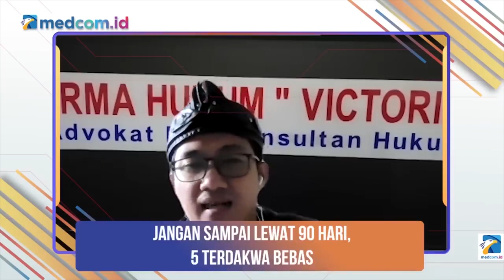MAJELIS HAKIM DIHARAP GERAK CEPAT PUTUSKAN KASUS FERDY SAMBO CS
Kuasa hukum keluarga Brigadir Nofriansyah Yosua Hutabarat (J) Mansur Febrian berharap majelis hakim bergerak cepat memutuskan kasus Ferdy Sambo Cs. Sebab, masa penahanan mereka akan berakhir pada 9 Januari 2023. Mansur mengatakan kasus tersebut sudah memenuhi dua alat bukti. Pihaknya menunggu keyakinan hakim untuk memutus perkara berdasarkan Pasal 340 KUHP tentang Pembunuhan Berencana. Mansur ingin keluarga Brigadir J mendapat keadilan melalui proses persidangan yang baik. Motif pembunuhan terhadap Brigadir J dinilai bukan hal mendesak untuk diungkap. Karena pembuktian terpenting, ini direncanakan atau tidak.